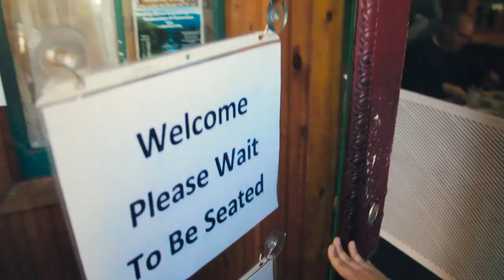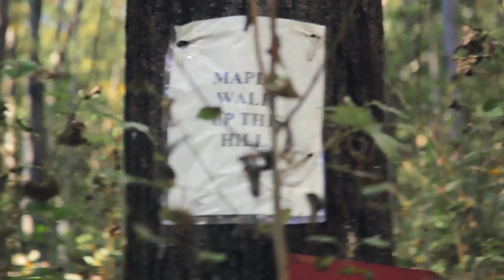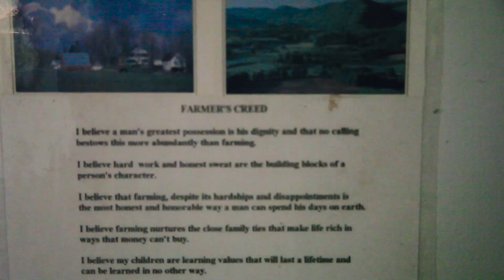The Most Drop Dead Gorgeous Town In America - Woodstock Vermont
Woodstock Vermont has been named the most beautiful town in America... so we visited to see what we thought. After spending a day in this ridiculously quaint, quite, and historic town, we decided to name it the most dropped gorgeous town we've ever visited. See if you agree, and if not, what town would you rank to most gorgeous?